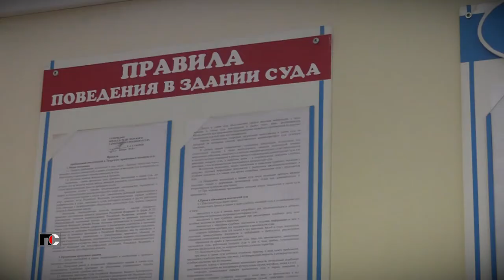Патрульная Служба - 22.02.16